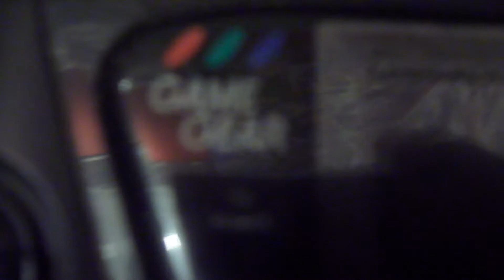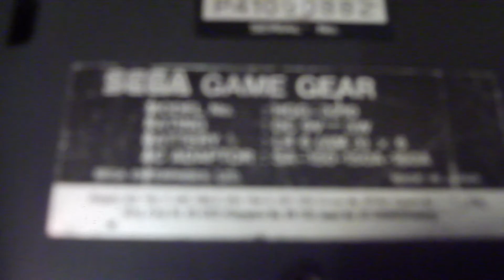My Sega Game Gear Lookview!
An My Video of The Lookview (First Look) video of My Sega Game Gear, The Sega Game Gear was an Portable Console from Sega Released on 1991 for Make Competition with the First Game Boy from Nintendo and The Atari Lynx. This is The Second Portable Console from The Videogame Universe what they Features The Colourized Screen, but The Price of This Device is also Expensive and Uses the 6 AA Batteries.